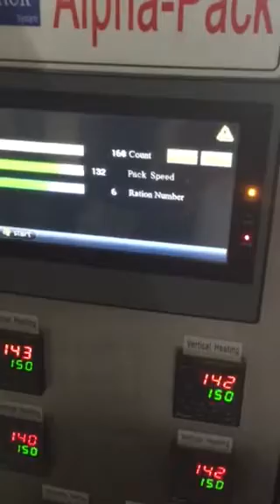Powder food bag packaging machine